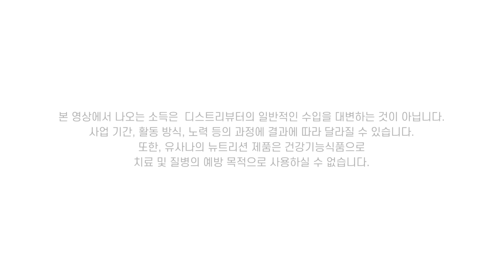[잇츠유사나타임-석세스 12월] 유사나 비즈니스 성장기 - 전고운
가족의 건강과 행복을 되찾아준 최고의 기회, 유사나!

◎ 출연진
전고운 - 이그제큐티브 골드 디렉터